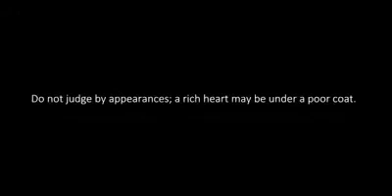Poor Pakistan Kid who makes his living by selling Scrap plastic, buys milk for a stray cat Everyday.